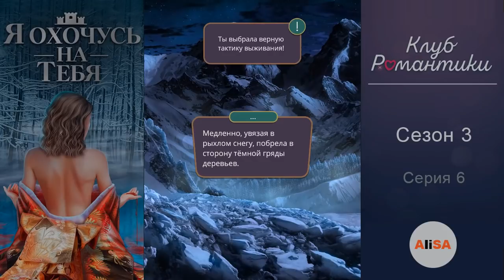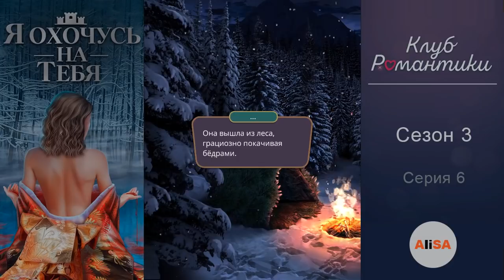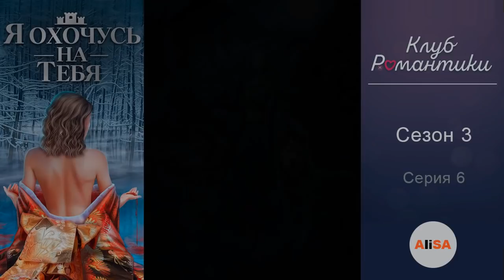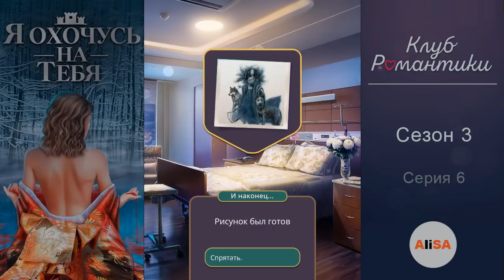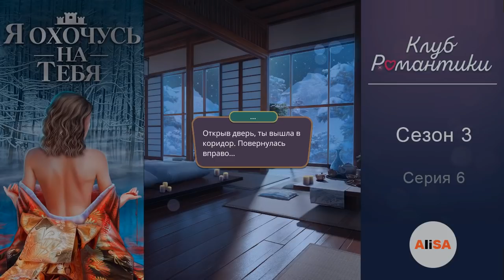Я ОХОЧУСЬ НА ТЕБЯ - 3 сезон 6 серия / Клуб Романтики